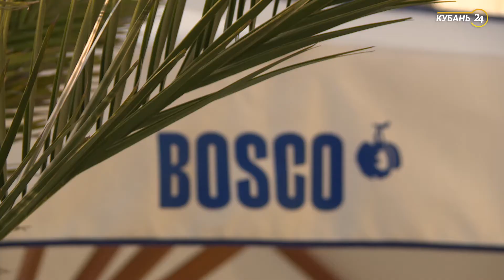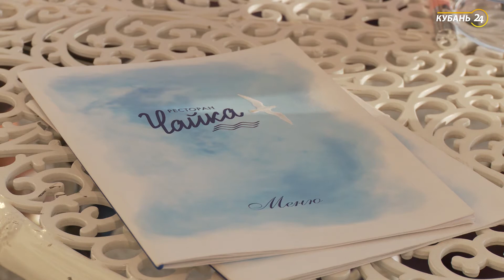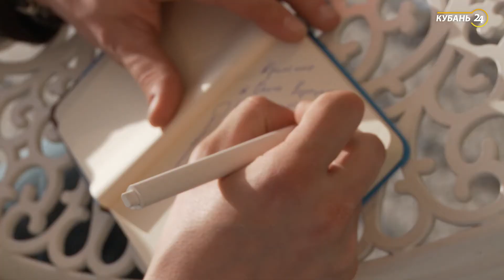«Море откровений». Олег Верещагин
Есть ли такое понятие «сочинский юмор» и какое мнение о комиках курорта сложилось у резидента Comedy Club Олега Верещагина? Как семейные трусы в старших классах пермской школы стали проходных билетом в большой мир шоу-бизнеса для Олега? Почему отца юмориста называют Бобер II и как именно это прозвище примирило маму Верещагина с нескучной профессией сына? Как в женском царстве на работе и дома Олегу Верщагину удается держать лицо и не стать подкаблучником? Кто в Comedy Woman самый главный и почему распад дуэта Олега с Гавром в Comedy Club не стал окончанием карьеры для Верещагина? Какую профессию выбрала для себя старшая дочь Олега Полина и о чем мечтает маленькая Арина? Какое скоростное хобби у Олега и какая книга была у него настольной в детстве? Гость программы «Море откровений» — участник звездного состава команды КВН «Парма», экс-резидент Comedy Club, а сегодня Comedy Woman Олег Верещагин.